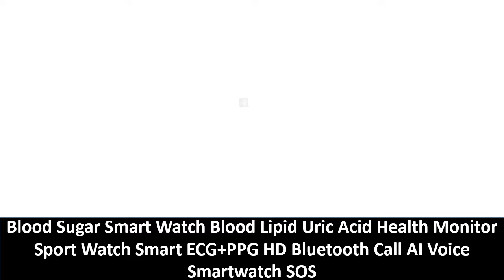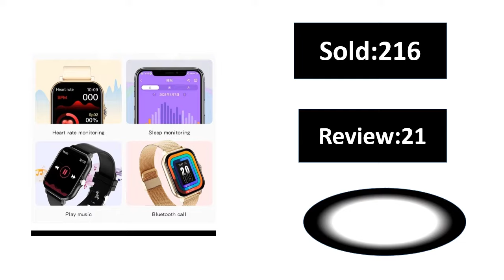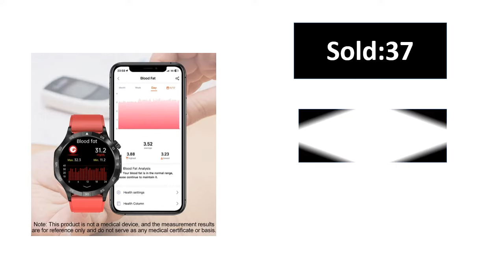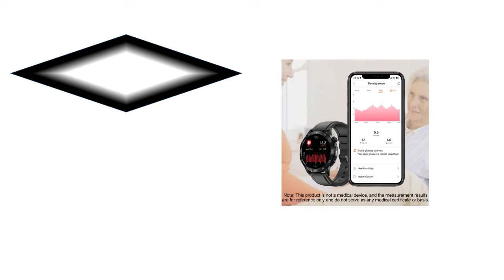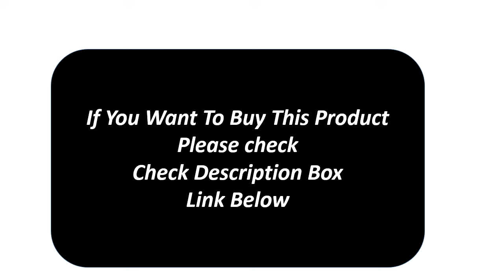Top 5 Best Smart Watch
Md.Sekandar Ali